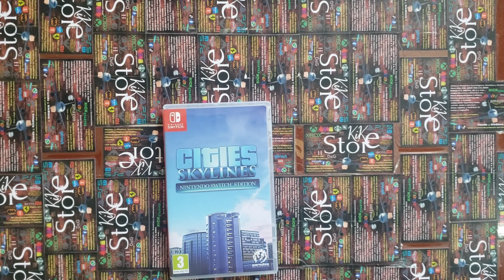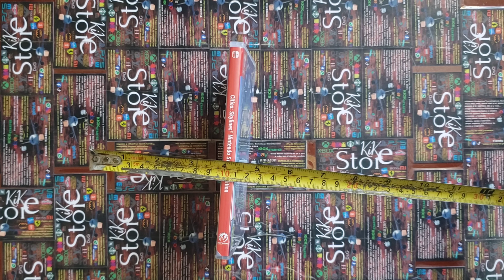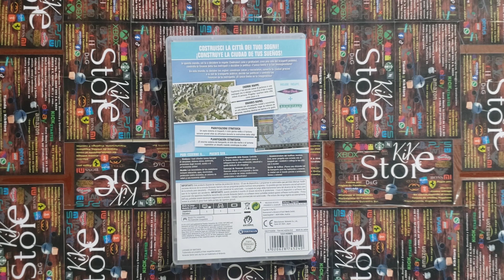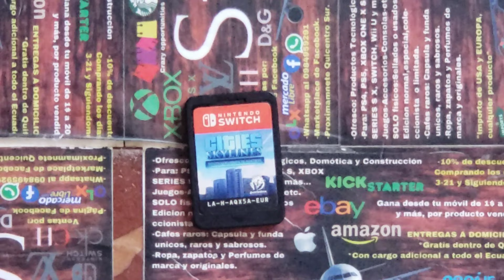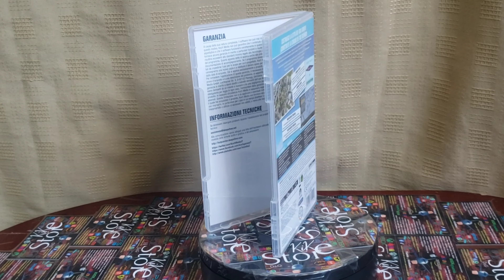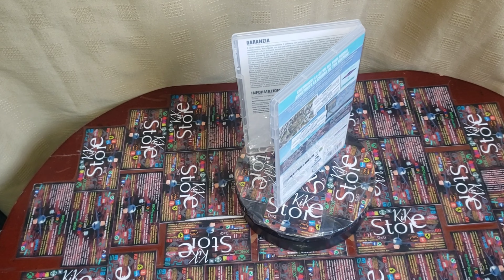KIKdeseo5 Cities Skylines juego Nintendo SWITCH Nuevo Sellado Físico Caja en Españoltaliano Cartucho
KIKdeseo5

🇺🇸🇪🇦KIKstore y KIKdeseo🇪🇨 presentan unboxing, review, primeras impresiones, vale la pena, que tal está y vistazo de:

Cities skylines para la Nintendo SWITCH, juego usado, físico, con caja en Español Italiano y con cartucho físico.

Usado, original, estado 10/10 estético y funcional, doy recibo de donde compré.

             ==ADVERTENCIA==

*BA@JO PEDIDO, quiere decir que al momento de comprar, se lo entregará alrededor de 8 @ 10 dias, si se demora más tiempo recibirá un descuento del 4%

**EN STO0CK, quiere decir que esta disponible para entrega inmediata, en este mismo momento

             ==🇺🇸🇪🇦KIKdeseo🇪🇨==

Quiere decir que son juegos o productos que el cliente desea comprar

 pero yo no los ofresco, debido a que yo me dedico a traer productos únicos que son su calidad precio, funciones, marca, modelo especifico o algún detalle o detalles específicos aseguro son los mejores del mercado mundial🗺️ y Ecuatoriano🇪🇨

a razón de esto, cobro dependiendo del costo del producto, un abono del juego que se descuento del precio total ofrecido al cliente

como más o menos digamos:
20$ el costo de un producto que desea usted, el abono sería de 2$, al momento de entregarlo, osea en 8 @ 10 dias, pagaría la diferencia, osea 18$.
30$ el costo de un producto que desea usted, el abono sería de 3$, al momento de entregarlo, osea en 8 @ 10 dias, pagaría la diferencia, osea 27$.
40$ el costo de un producto que desea usted, el abono sería de 4$, al momento de entregarlo, osea en 8 @ 10 dias, pagaría la diferencia, osea 36$.

hago así para asegurarme que el cliente asegure que desea la compra.

Escríbame y le asesoro con cualquier producto que desee le cotizo
y pueda tenga menor costo
y se lo venda yo.

Igual le asesoro con cualquier inquietud de algún producto que le interese saber si vale la pena comprar, tener o haya mejores, sin costo.

             ==L¡INKS==
De esta publicación
Link página web:

Link de marketplace de Facebook:

Link de Mercado Libre:

Link de Facebook:

Link del video:
K

Cities: Skylines
es una versión moderna de un constructor de ciudades clásico. Con un juego original para darse cuenta de la emoción y las dificultades de crear y mantener una ciudad real.

Con sistemas económicos y de transporte completamente desarrollados, Cities: Skylines está diseñado para adaptarse a cualquier estilo de juego:  y ahora, en cualquier momento y en cualquier lugar.

Más portátil que nunca, la nueva edición de Nintendo Switch de este constructor de ciudades más vendido viene con una interfaz de usuario renovada, diseñada especialmente para Nintendo Switch, junto con dos de las expansiones más populares de Cities: Skylines: After  Oscuridad y nevada

Simulación multiniveles y desafiante:
construir tu ciudad desde cero es fácil de aprender, pero difícil de dominar.

Amplia simulación de tráfico local:
la amplia experiencia de Colossal Order en el desarrollo de la serie Cities in Motion se pone a trabajar en sistemas de transporte totalmente ordenados y bien elaborados.

Distritos y políticas:
sé algo más que un administrador del ayuntamiento de la ciudad. Designar partes de tu ciudad como resultado de distrito en la aplicación de políticas que resultan en que subas al estado de Mayor para tu propia ciudad.

Después de la expansión oscura:
centrada en la especialización de ocio y turismo, esta característica central de expansión es utilizar el ciclo de día y noche y alterar el enfoque para gestionar tu ciudad.

Expansión de nevadas: la dificultad se calienta cuando la ciudad se enfría, gracias a los desafíos y activos añadidos de esta expansión, como mapas de nieve, coches de calle y sistemas de calefacción.

13 de septiembre de 2018
Número de jugadores
Una sola consola (1)
Género
Simulación
Estrategia
Editor
ParadoxInteractive
Clasificación
Todo Publico
Modos de juego compatibles
modo televisor, modo semiportátil, modo portátil
Tamaño del archivo
2.2 GB
Idiomas compatibles
Alemán, Chino (simplificado), Coreano, Español, Francés, Inglés, Japonés, Portugués, Ruso